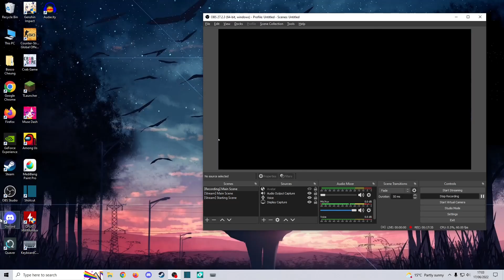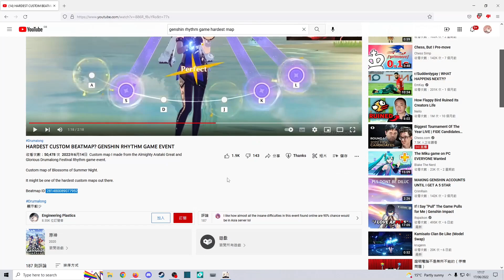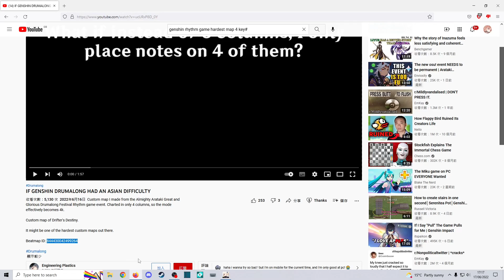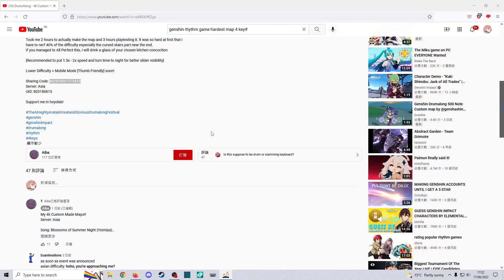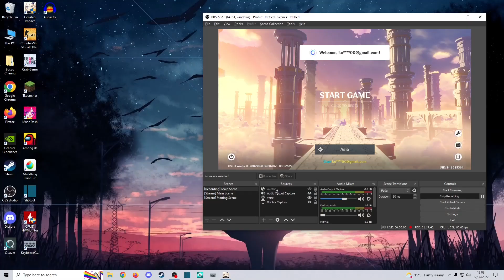Actual Top Rhythm Game Player Tries Genshin Rhythm Game Event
I can't believe I did such a shitpost lol
Just to clarify, there is no offense to any of the mappers that are mentioned in the video, I'm just commentating in my personal standard on a 'good' or a 'bad' map from experience, please do not take any of the comments in this video too personally!
As always, most of the video is just me shit talking, so don't put in too much effort on hating me kekw, it's not worth it lmfao

Join the Koshepen Community

Monitor: MSI G241 144hz
CPU: Ryzen 5 3600
GPU: ASUS Phoenix GTX 1660 OC
RAM: Crucial Ballistix 8x2 GB 3600 Mhz
Keyboard: Cooler Master CK530 V2 TTC Reds